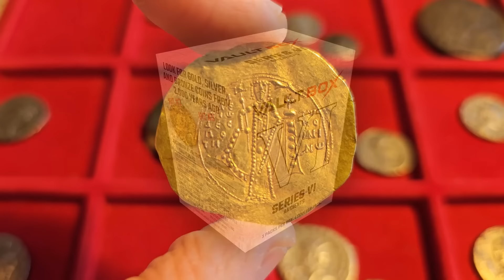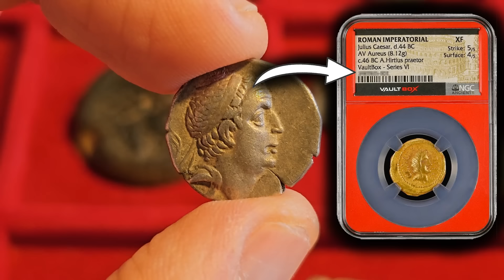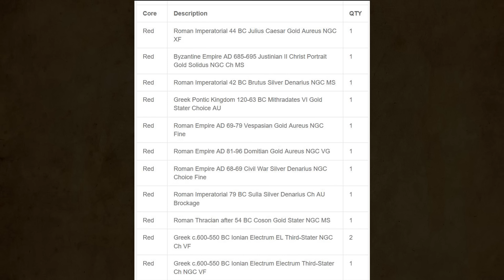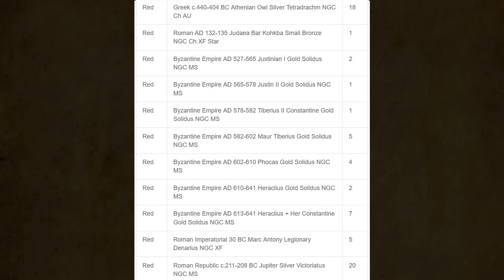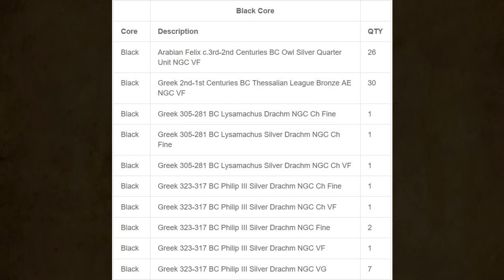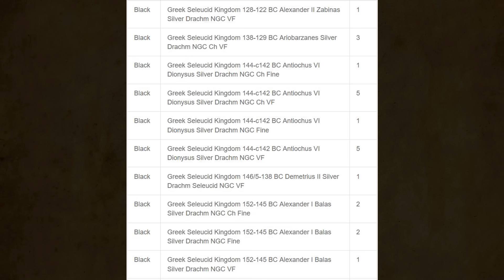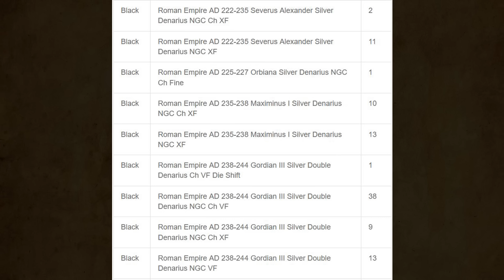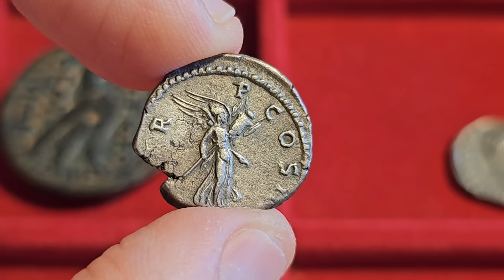VaultBox 6: When Coin Collecting Turns into GAMBLING 😡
VaultBox 6: 3 Random ancient coins for 650 Dollars. Is it good value? It it worth it? Lets have a look.

Spoiler Alert: It is not.

Like the drawings on my videos?